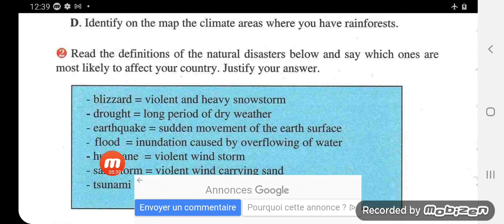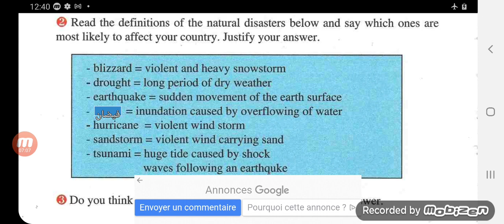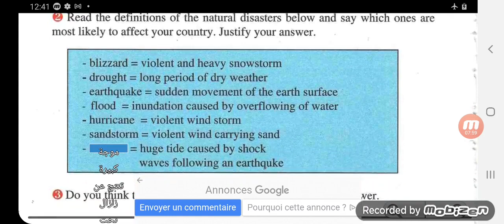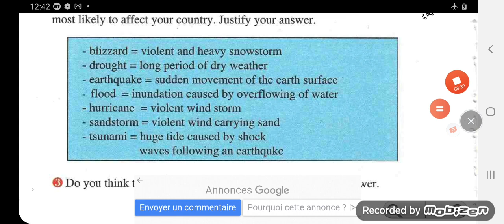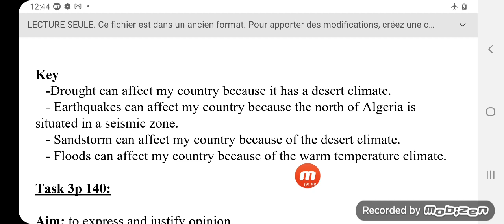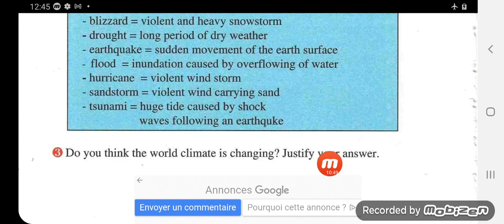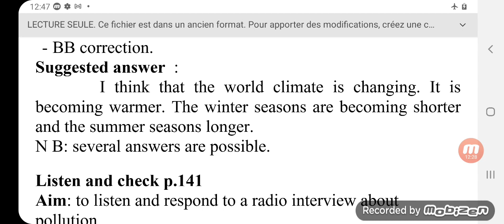الاولى ثانوي/ لغة انجليزية / حل تمارين الصفحة 140 (the world climate areas)